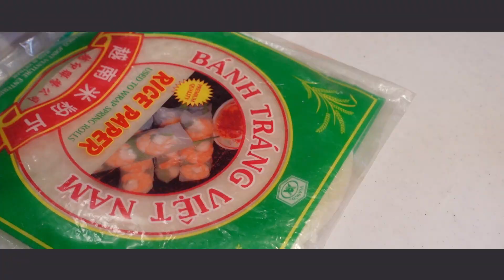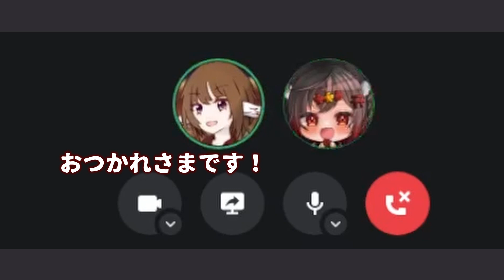AIの栄養士に栄養管理してもらってガチ栄養士に聞いてみた結果…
AIの栄養士もとい、AI画像ジェネレーターに健康的な料理の画像を出してもらって、それを実際に作ってみた結果…！？そしてその料理をガチの栄養士である知り合いのVTuberさんに聞いてみて、反応をうかがってみました！！

果たしてAIは人類の健康を守ることが出来るのか…！？

AIジェネレーター
Stable Diffusion

【バーチャルシネマで動画公開中！】
メロポメヌッパモゴリのはめにら　－料理系VTuberがＡＩの料理を作ってみた－

レシピ本と自家焙煎したコーヒー豆も販売中！！

料理配信 エスプレキッチン へようこそ！

料理系Vtuberのエスプレッソ・マキアートです！
作れるジャンルは普段の料理から、製パン、製菓、製麺
燻製、発酵食品、低温調理、珈琲豆焙煎など様々です！！

初見さんもお気軽に挨拶無しでコメントしてね！(o^▽^o)

料理動画も投稿中！

クックパッドにも投稿しております！

Boothにてレシピ本も販売しております！

【登録してるサービス】
欲しい物リスト

【よく使わせていただいてる素材】

キャラクター立ち絵
花咲はるあきらさん